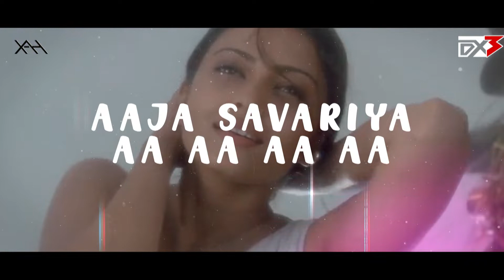Taal Se Taal Remix XAH x Dx3 | Promo Video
Taal Se Taal Mila | Taal | Aishwarya Rai | Akshaye Khanna | Alka Yagnik, Udit Narayan | AR Rahman